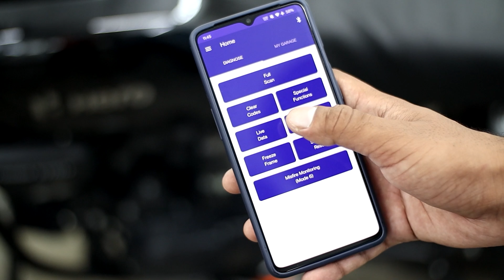SJCAM To SONY | My Camera Setup Journey So Far | Complete Story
Links To Current Gears :

Sony A7C
50mm Lens
GoPro Hero 9
Rode Mic
Boya Mic
Flexible Tripod